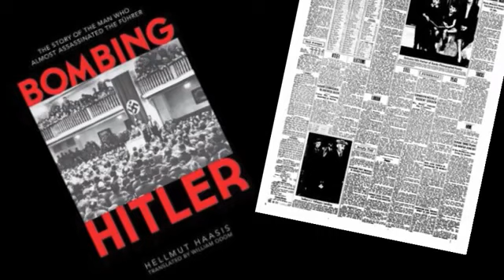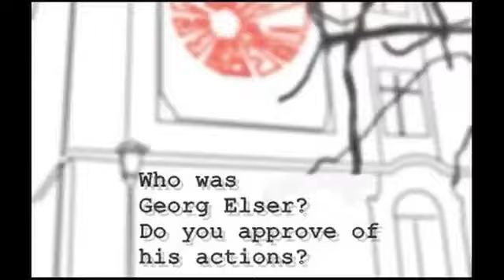Memory Walk - Georg Elser Monument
Between July 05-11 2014, Youth Initiative for Human Rights BiH, the Anne Frank House and the Staatliches-Karolinen Gymnasium Rosenheim organized the film workshop "Memory Walk" in Munich, Germany. In 5 days, 21 participants from Bosnia and Germany went together on a discovery journey to explore and document monuments in their direct surroundings to find out more about these - often competing - cemented memories in stone of World War II. This workshop was funded by EVZ Europeans for Peace Program and the Anne Frank Verein.